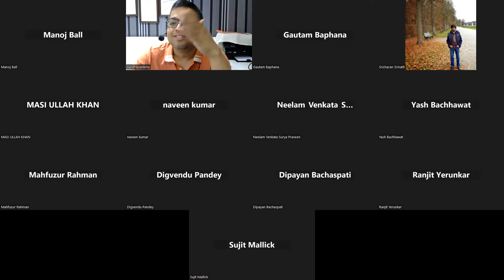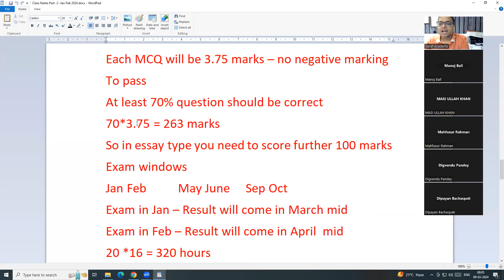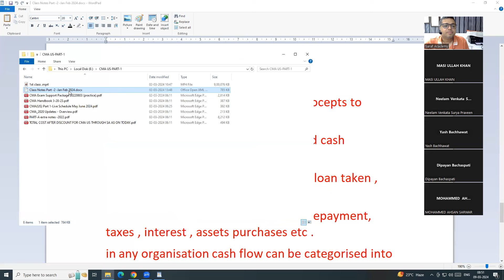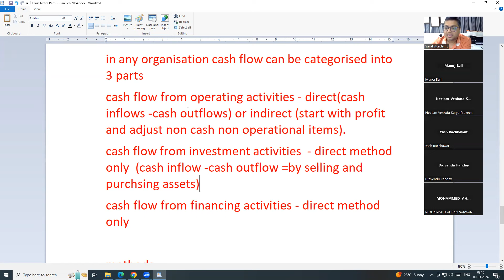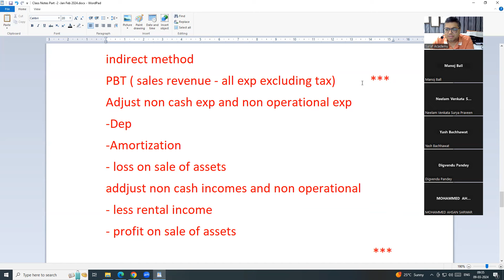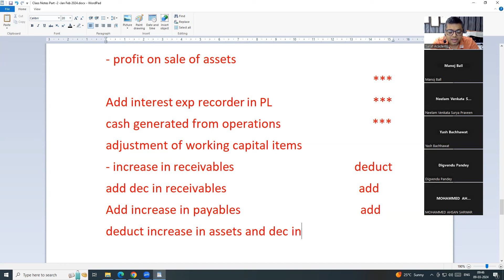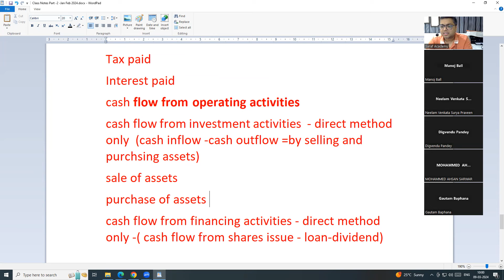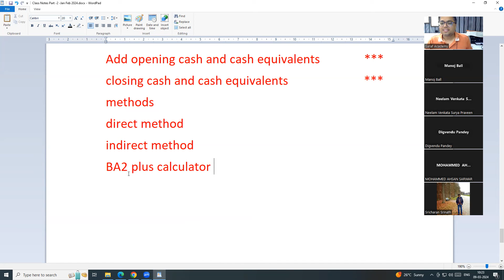Cash Flow Statement | CMA USA Part - 1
𝐀𝐂𝐂𝐀 | 𝐈𝐅𝐑𝐒 | 𝐂𝐏𝐀 | 𝐂𝐌𝐀 𝐔𝐒 | 𝐂𝐈𝐌𝐀